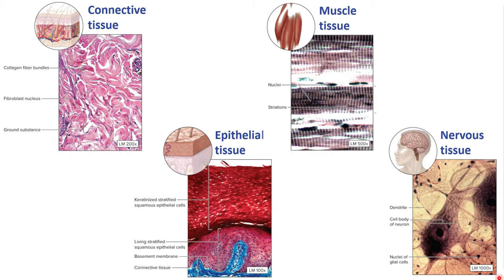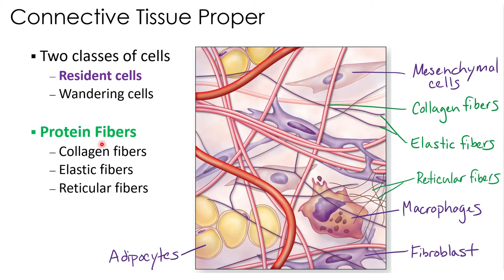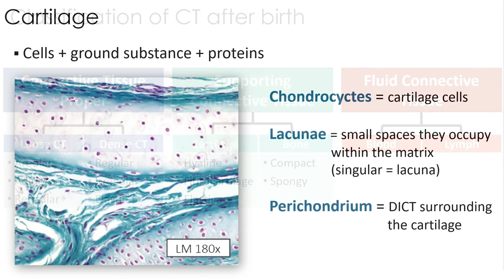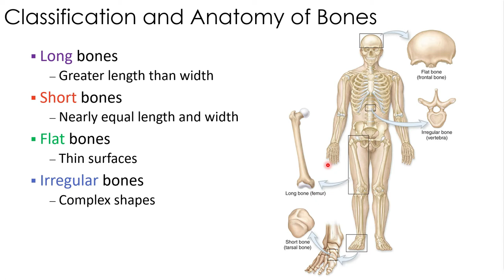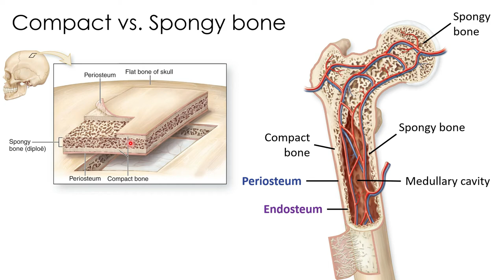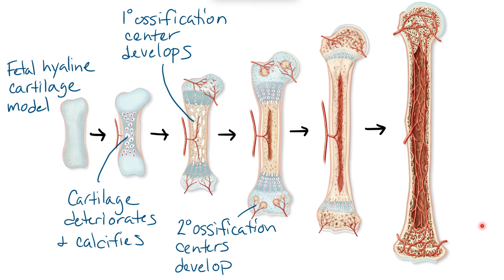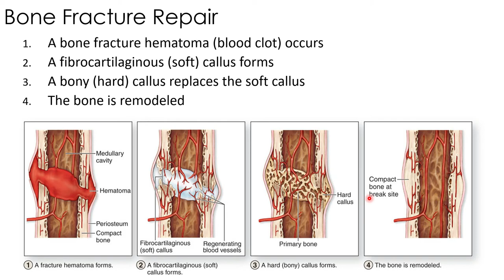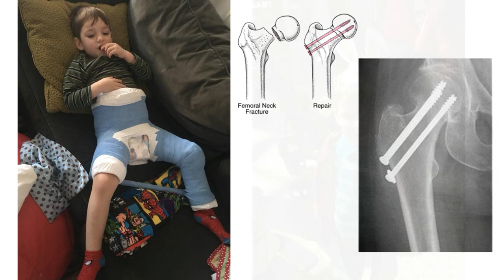Lecture 1.2 Connective tissue; Cartilage and Bone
Lecture to accompany BIOL 205: Basic Human Anatomy at Virginia Commonwealth University